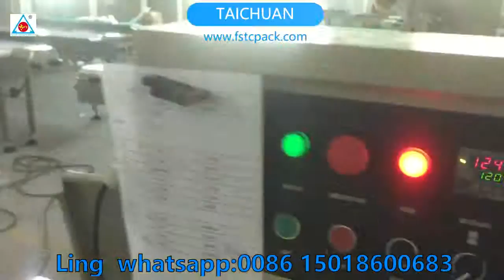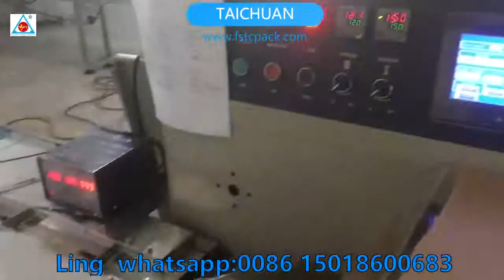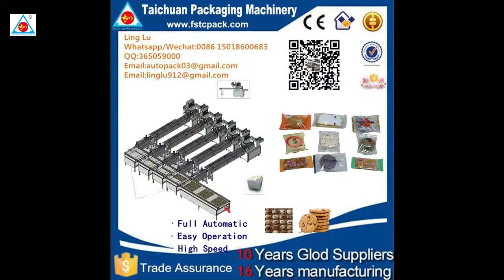horizontal packing machine disposable plastic cutlery sets wrapping packaging in business price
TCZB-350X  Pillow Packing Machine

Applications:
Soft, strip and unorganized objects like towels, tissues, noodles, egg rolls, sausages, fish, ice-lollies, soft candies, fresh fruits, etc.

Descriptions:
1.Dual frequency conversion control, bag length can be set and cut on one step, saving time and film.
2.Interface features easy and quick setting and operation.
3.Self failure diagnosis, clear failure display.
4.High sensitivity photoelectric eye color tracing, numerical input of cutting sealing position for extra accuracy.
5.Temperature independent PID control, more suitable for packing different materials.
6.Positioned stop function, without sticking knife or wasting film.
7.Simple driving system, reliable working, convenient maintenance.
8.All control is realized through software, easy for function adjusting and technical upgrade.

Specifications:
Type TCZB-350X